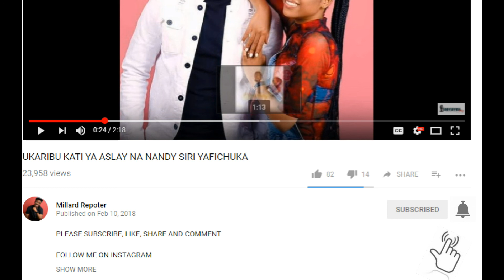DIAMOND PLATNUMZ, ALIKIBA, DARASA NA VANESSA MDEE WAIBUKA NA TUZO UKO NCHINI UGANDA